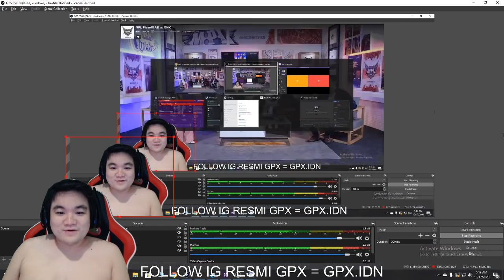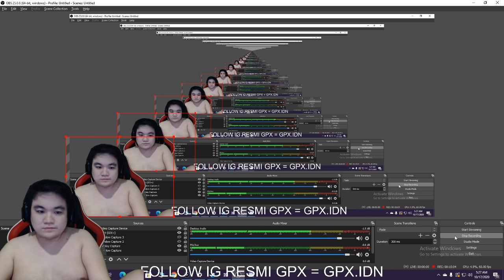ALTEREGO NGAMUK !!!! AE VS ONIC !! ANTIMAGE TAK BEKUTIK DI DEPAN UDIL !!! CAST FT OURA!!!